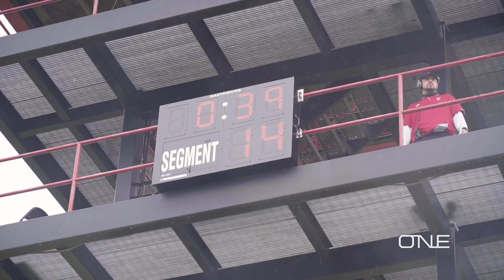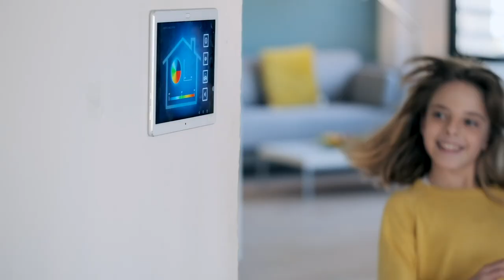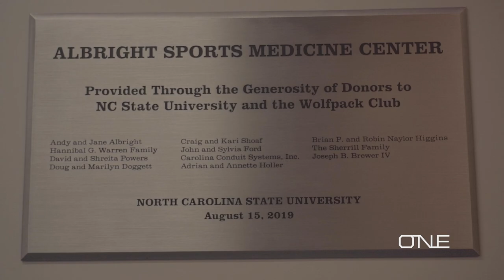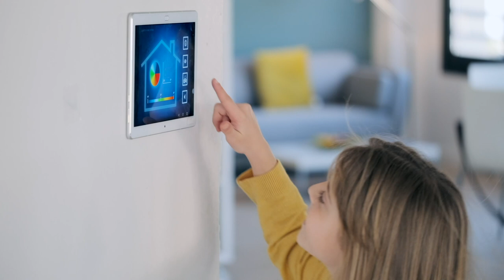ONE with Wolfpack Football - Season 4, Episode 1